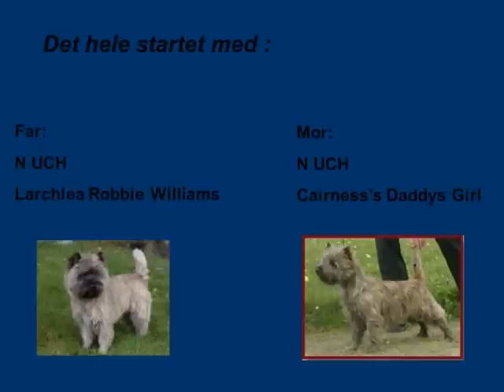Til minne om Frodo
Hvil i fred kjære venn !